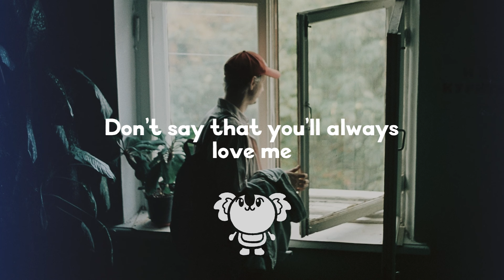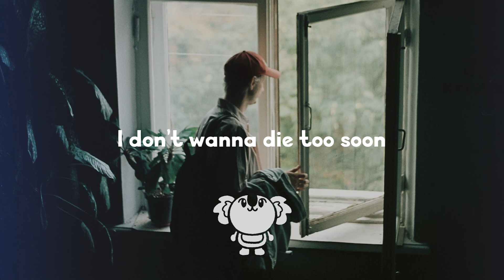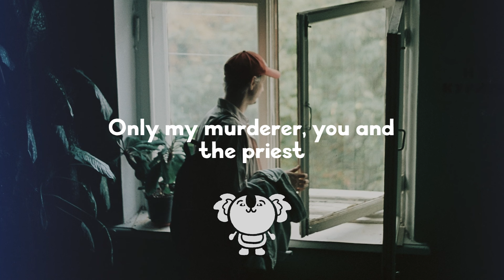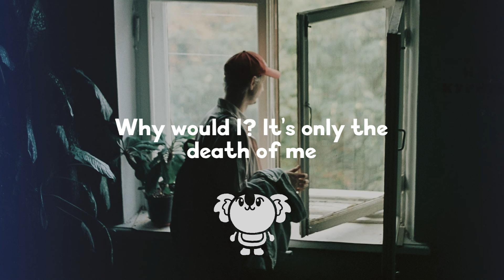Lizzy McAlpine - doomsday (lyrics)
ʕ •ᴥ•ʔ